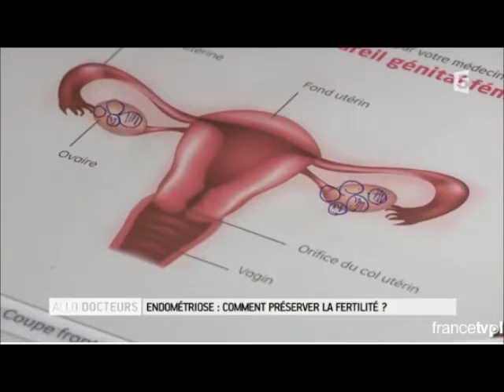Congélation des ovocytes et endométriose - Oocytes vitrification in endometriosis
Broadcast at France 5 TV, the 5th of November, 2015 concerning the management of endometriosis and in young patients at risk of infertility
Prof Horace Roman, Rouen

The patient underwent surgery 8 months ago: 10 cm colorectal resection along with resection of the caecum and appendix. Postoperatively, she will take contraceptive pill daily to prevent recurrences, until the day when she wish to get pregnant.